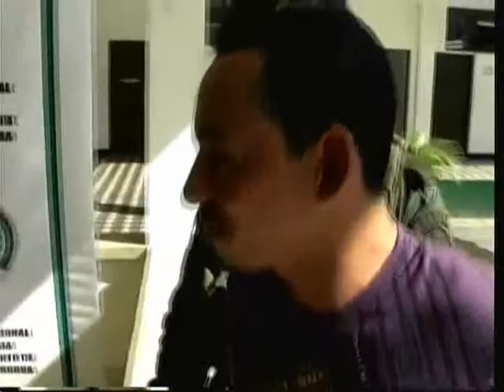Noticias monteria cordoba nortevision nortenoticias febrero 28 del 2012 parte1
Toda la información política, económica y social del departamento de Córdoba a través de Nortevision en la red de Global TV, a cargo de Luz Marina Rodriguez Pérez.